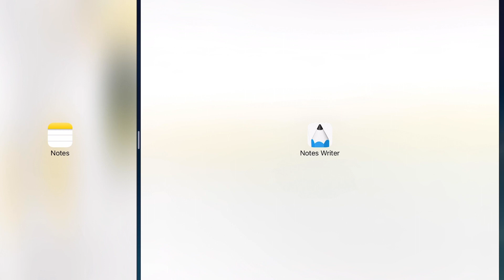General Chemistry II Solubility Equilibrium Part 5: Selective Precipitation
This video discusses the concept of selective precipitation and how it is used to separate a mixture of ions. An example on how to calculate various ion concentrations in a selective precipitation experiment is also given.